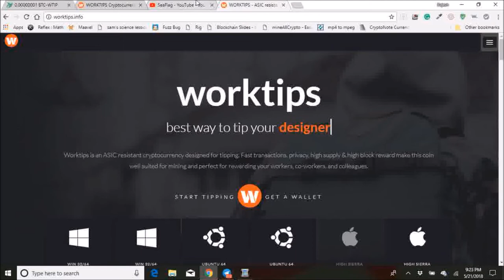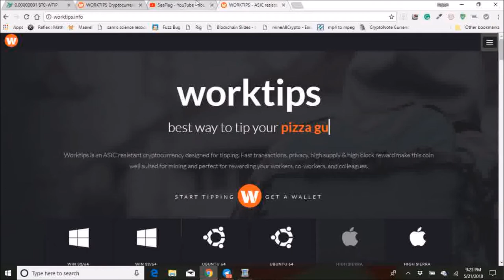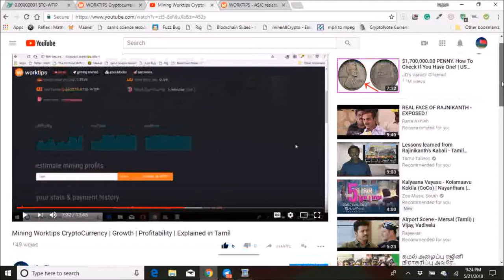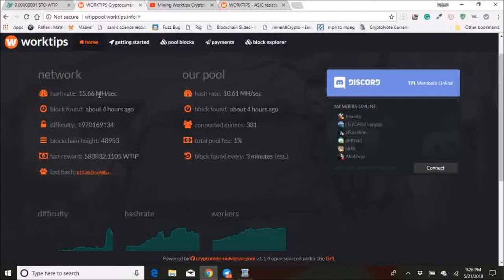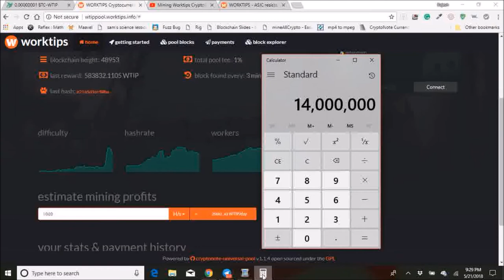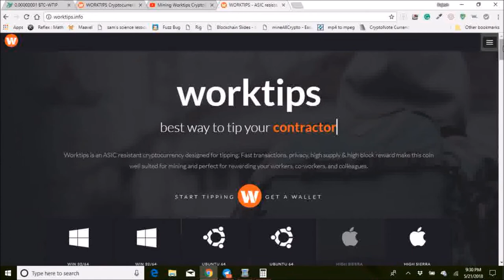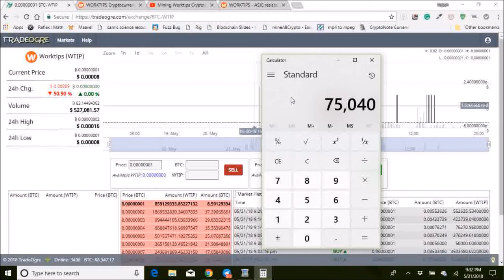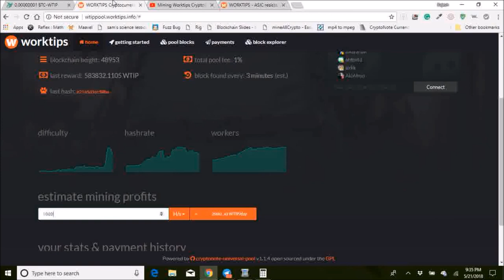Worktips Coin Review | $1000+ in 40 Days | Future | Explained in Tamil